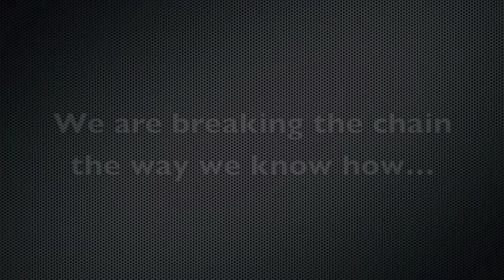UoM do One Billion Rising